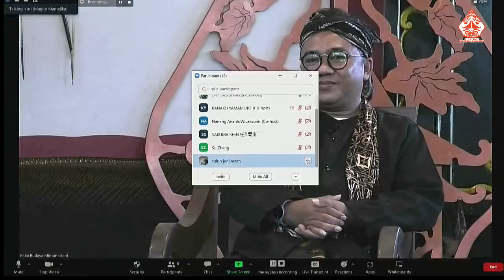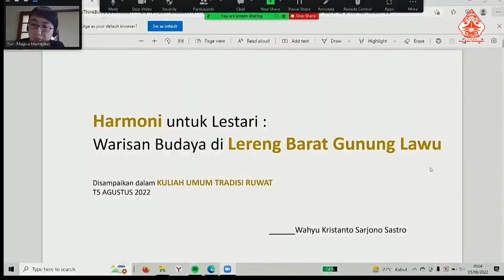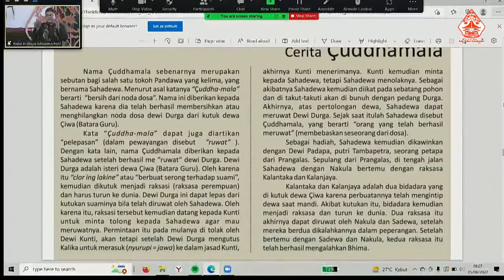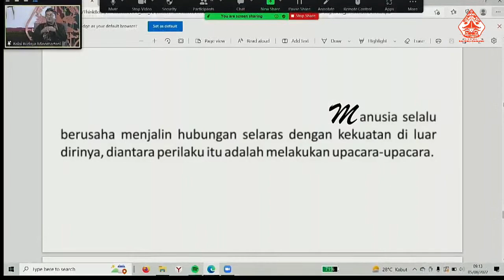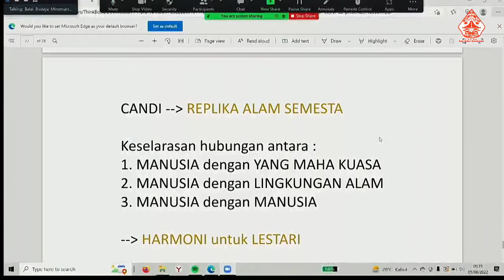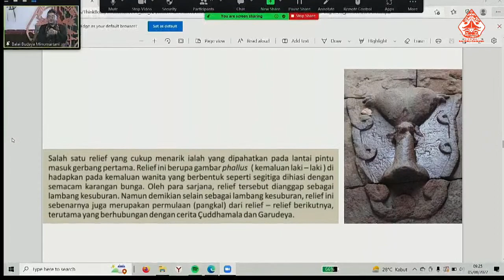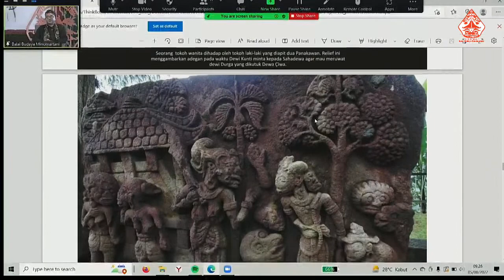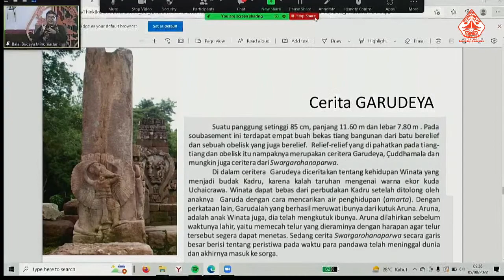Warisan Budaya di Lereng Barat Gunung Lawu | KULIAH UMUM - Wahyu Kristanto Sarjono Sastro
kULIAH UMUM "TRADISI RUWAT"
Sesi 1 : Harmoni Untuk Lestari: Warisan Budaya di Lereng Barat Gunung Lawu”
Nara sumber : Wahyu Kristanto Sarjono Sastro | Pamong budaya Badan Pelestarian Cagar Budaya Jawa Tengah.

Diselenggarakan sebagai bagian dari tahap riset untuk Project Mayokage, sebuah proyek pertunjukan oleh Chiharu Shinoda (Jepang) bekerjasama dengan Balai Budaya Minomartani dan didukung oleh The Saison Foundation Jepang.
5 Agustus 2022